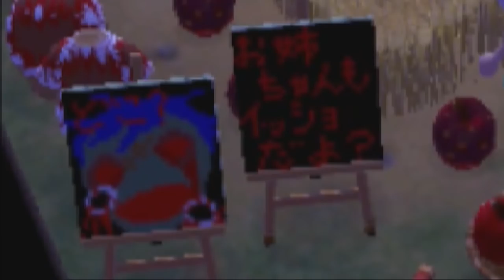服屋さんでおこっている事件の謎を解け！【とび森怖い村】とびだせどうぶつの森 amiibo+ #424 [夢番地で冒険】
今日の村
　　f.c.しま村
　　　　村　長：Shrine村長
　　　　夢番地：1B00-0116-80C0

COM3D2

BGM
DOVA-SYNDROME